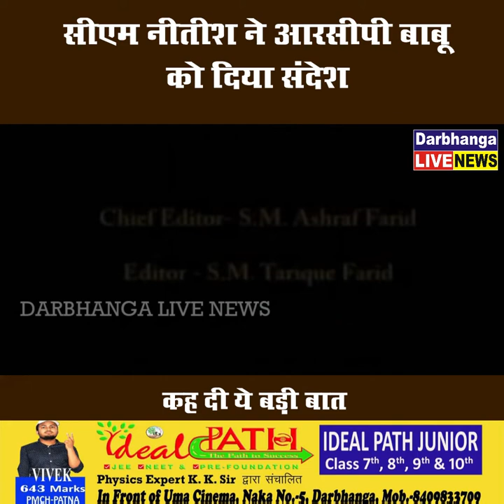सीएम नीतीश ने आरसीपी बाबू को दिया संदेश, कह दी ये बड़ी बात